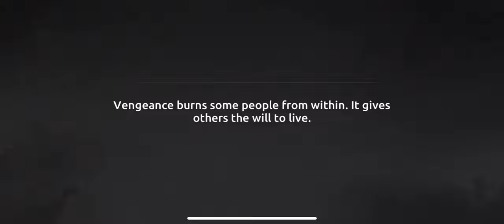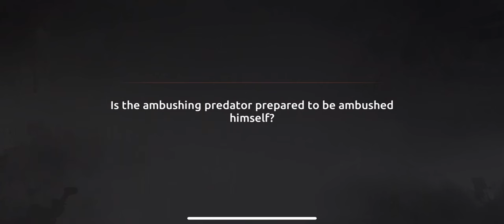Shades: Shadow Fight Roguelike || ACT IV Completed, Wasp, Assassin, and Nebiri!